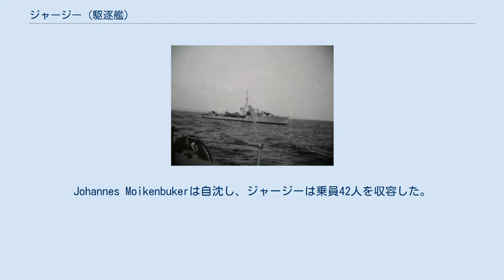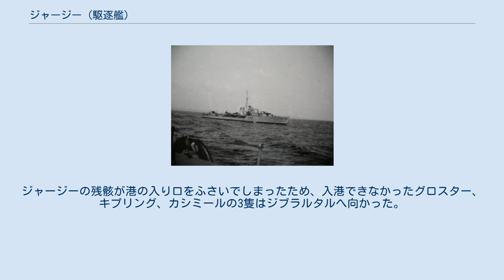ジャージー (駆逐艦)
ジャージー (HMS Jersey, F72) は、イギリス海軍の駆逐艦。
J級。
 1937年9月28日起工。
1938年9月26日進水。
1939年4月28日就役し第7駆逐群に配属。
同年8月、XKO演習に参加。
第二次世界大戦開始時はイングランド中部、リンカンシャー州イミンガムを基地としていた。
 1939年9月4日、ドイツ商船Johannes Moikenbukerを発見。
Johannes Moikenbukerは自沈し、ジャージーは乗員42人を収容した。
9月23日、北海で哨戒任務にあたるも僚艦ジャヴェリンの艦尾に衝突。
艦首を損傷し10月9日まで修理を受けた。
 12月6日、ジャージーは駆逐艦ジュノーと共にイミンガムを出港し、哨戒任務に就いた。
12月7日未明、ノーフォーク州クロマー沖で機雷敷設を終え帰投中のドイツ駆逐艦ハンス・ロディとエーリッヒ・ギーゼに発見され、エーリッヒ・ギーゼの発射した魚雷1本がジャージーの左舷に命中した。
ジャージーは沈没は免れたが9名が戦死、翌年9月末まで修理を受けることとなった。
 その後地中海艦隊に転属。
1941年5月1日、ジャージーと軽巡洋艦グロスター、駆逐艦ケリー、カシミール、キプリング、ケルヴィン、ジャッカルは、北アフリカへ向かう敵船団の攻撃にマルタから出撃した。
だが敵船団は捕捉できず、翌日艦隊はマルタに帰投するが、ジャージーは入港寸前に港の入り口で触雷し沈没した。
35名が戦死。
ジャージーの残骸が港の入り口をふさいでしまったため、入港できなかったグロスター、キプリング、カシミールの3隻はジブラルタルへ向かった。